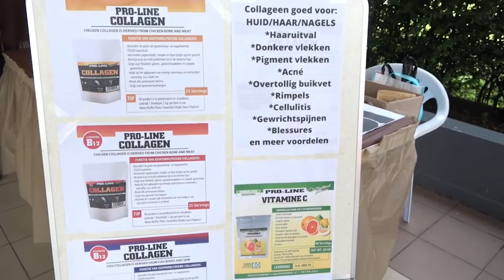27 11 2021 Start minibeurs Vrouwenbeweging Suriname